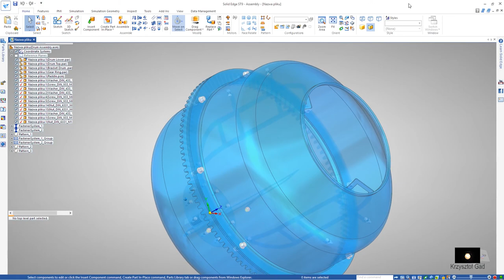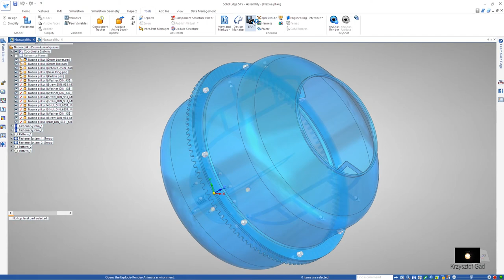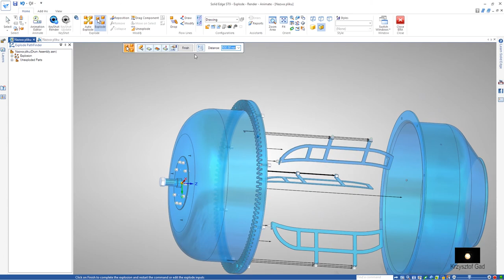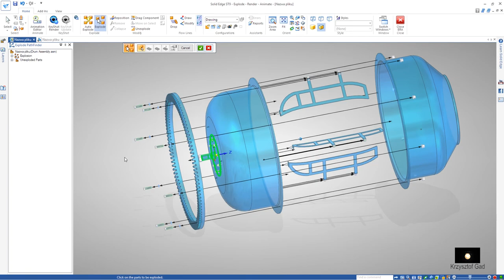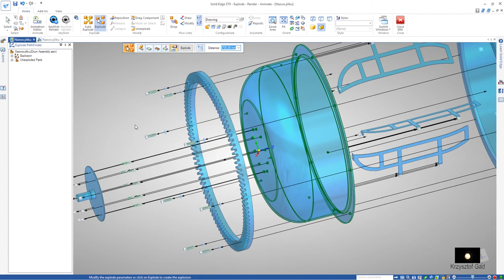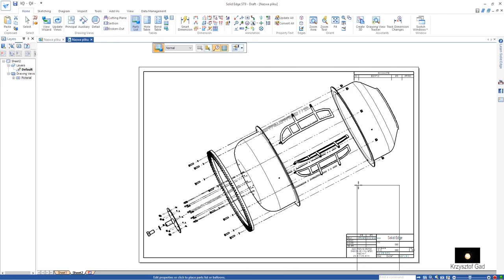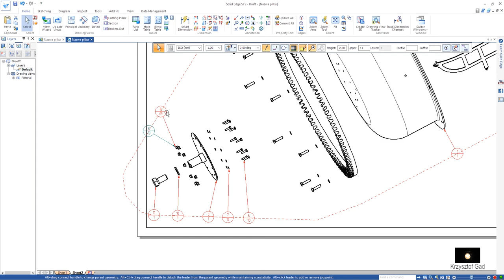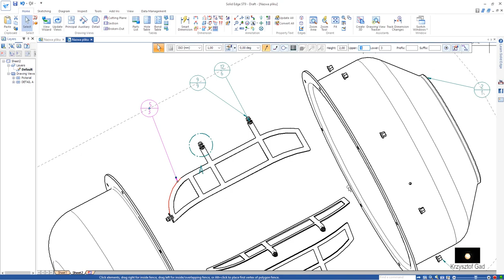SOLID EDGE ST9 - DRUM ASSEMBLY - DRAWING - CONCRETE MIXER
SOLID EDGE ST9 - DRUM ASSEMBLY - CONCRETE MIXER - DRAWING
FILE - PDF Drawing: